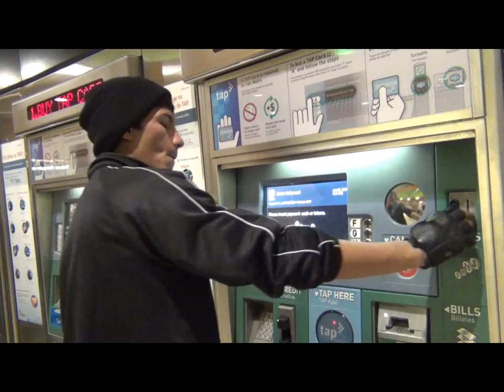A Smooth Documentary Promo- "About My Life," Homeless 2013